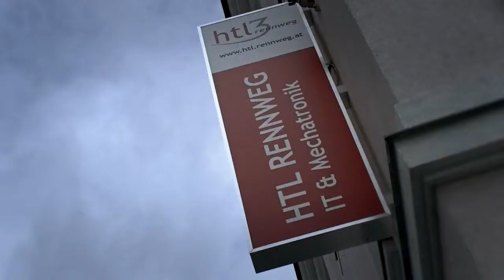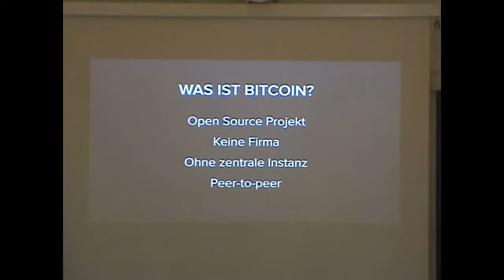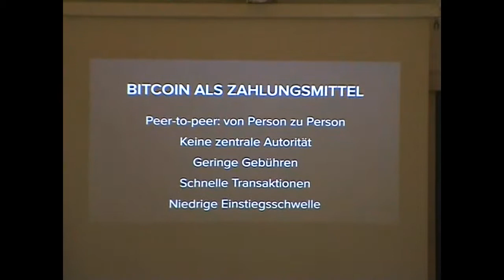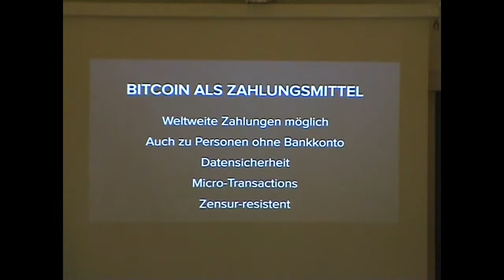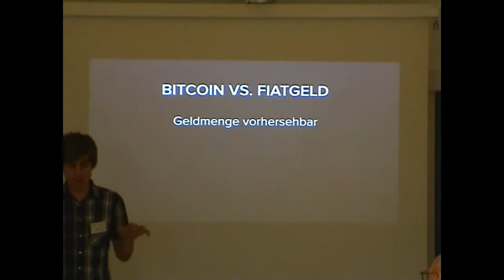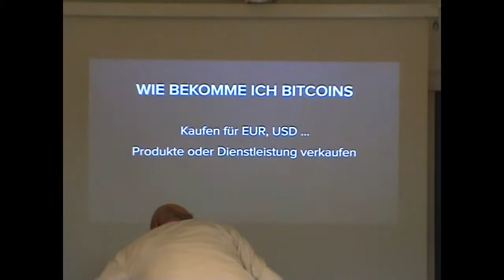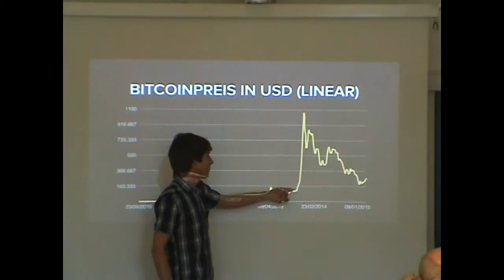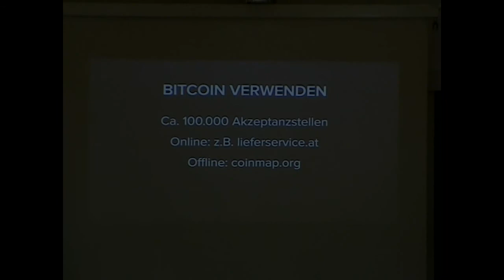cc-Camp'15: BitCoin - Max Tertinegg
Bitcoin ist ein neuartiges digitales Zahlungsmittel, das weltweit immer mehr Anhänger gewinnt. Es wird auch als “Bargeld für das Internet” oder als digitale Weltwährung bezeichnet. In den Medien war schon öfter davon zu lesen, doch was genau ist Bitcoin eigentlich und wie funktioniert das Bitcoin-Netzwerk? Wie werden Bitcoins hergestellt und wie unterscheiden sie sich von traditionellem Geld? Zu diesen und weiteren Fragen nimmt Max Tertinegg Stellung. Er glaubt, dass Bitcoin und die dahinter liegende Blockchain-Technologie eine ähnlich wichtige Erfindung wie das Internet selbst ist und in den kommenden Jahren Wirtschaft und Gesellschaft revolutionieren wird.

Vortragender: Max Tertinegg ist Gründer und Geschäftsführer der Coinfinity GmbH in Graz, einem Kompetenzzentrum für Bitcoin und Blockchain-Technologie. Coinfinity entwickelt Produkte und Lösungen rund um Bitcoin, betreibt den ersten Bitcoin-Automaten Österreichs und berät Entscheidungsträger und Unternehmer in allen Fragen rund um Bitcoin.